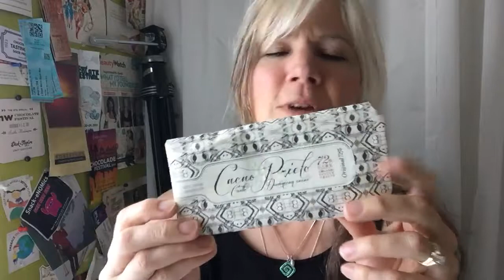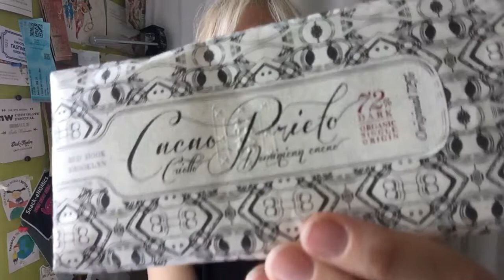Cacao Prieto. Day 50 of 50 Chocolate Makers in 50 Days.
I saved this one for last. Cacao Prieto Dominican chocolate bar paired with Cacao Prieto rum made with Dominican cacao.

This is possibly the most decadent pairing I’ve ever experienced.

The cacao notes in the rum are far more pronounced than the rum, but don’t get me wrong, the rum is a beautiful backdrop which adds a warm spice notes and almost a fennel finish . The chocolate bar has those same deep, rich flavor notes plus a little bit of sweet cane sugar.  Together, wow.

Someday I’d love to visit Cacao Prieto in Brooklyn NY where they make this beautiful chocolate and distill this gorgeous rum.

Thank you to all who have joined me so far on this journey. Tomorrow is a new day filled with new adventures.